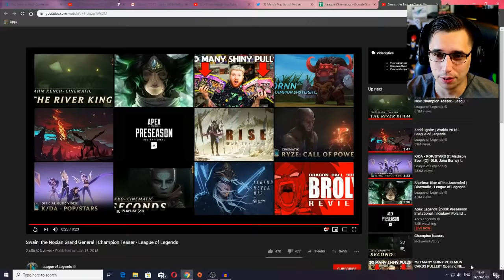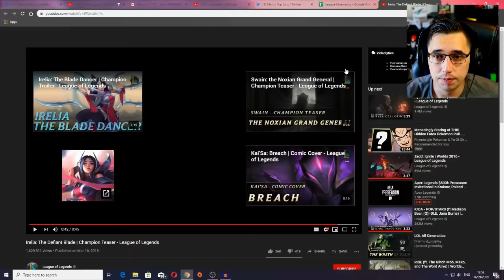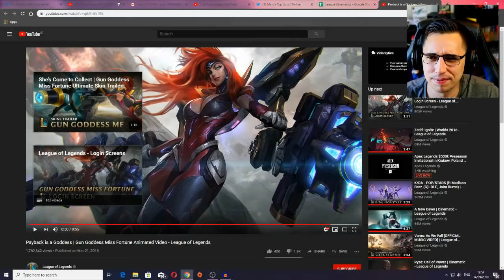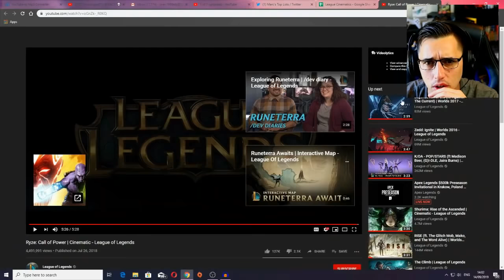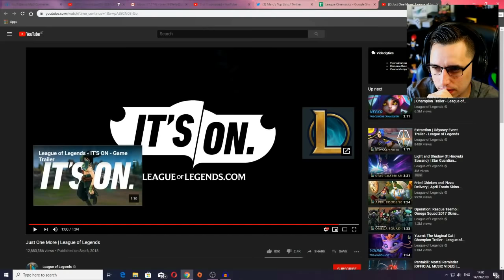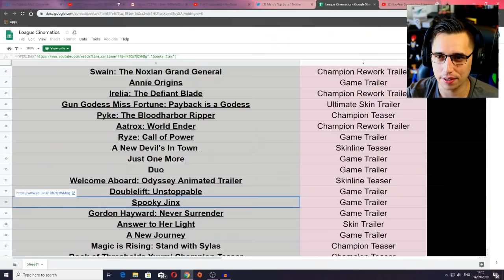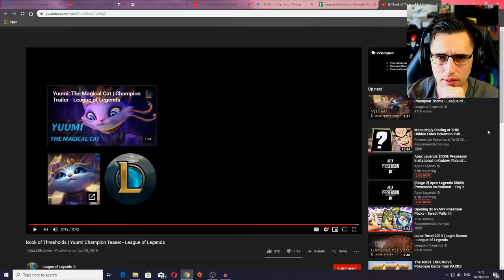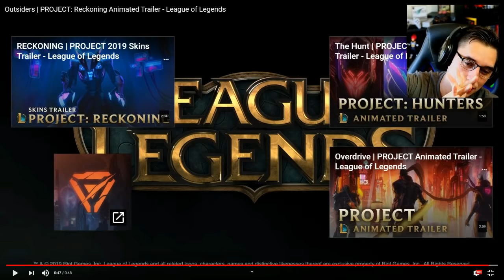I watched EVERY League Of Legends Cinematic & Trailer (PART 3)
*BECOME A CHANNEL MEMBER TO SEE MORE LOL CONTENT SOON!*

MARCS TOP LISTS!

-TheOneAndOnly
-Steven Thomas
-Will Mills
-Morgan Littleton
-JoeysGameSafe
-barkisay
-SladeTheBlade
-Drakortas
-Zombieki11er451
-Larbiathin

-Philip Munoz
-Abdalla Mansour
-Jesus provencio
-Andrew Fried
-Philipp Stapel
-Cuthbert Simm
-Hunter Thoma
-Frank
-ZOMBIE ZERG
-Earl hardrick
-James Butterworth
-Tcarventura
-James Adams
-jordan rodgers
-MarshmallowKyaa
-NinjaDrag0n
-Brent Wyant
-Osler
-Megan Couper
-Slimtek
-Parker
-Matthias Müller
-Morgan Hellström
-Tim Ott
-Hammerface1
-Bryce Jackson
-LiooRyuuguu
-Joshua Jenkins
-Chris Alfred
-Knell
-Marlon Endriss
-Ethan Beasant
-Ultimatemachine
-TheDude1994
-Hannolex
-Marcus Ruijters
-Animalz543
-Michael
-Viral-out-break-
-Amnaf
-GEOFFREY CAWTHRAY
-LightGod225
-CML_Fan
-Lion's sin of Pride
-Chad Shipman
-Jessica Compton
-Zenvio
-Georg Eide